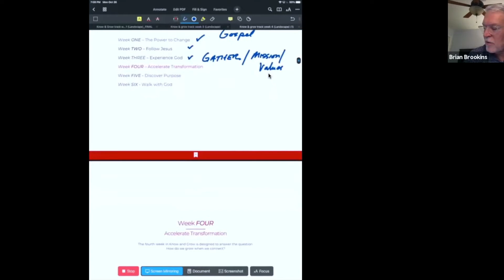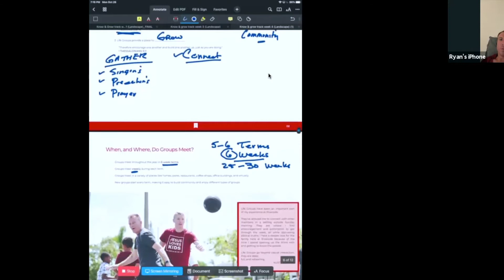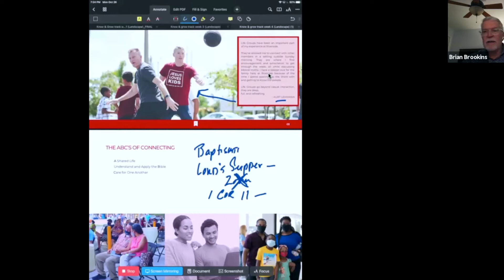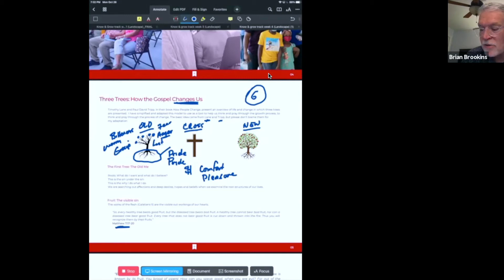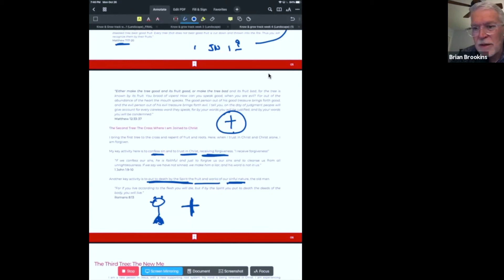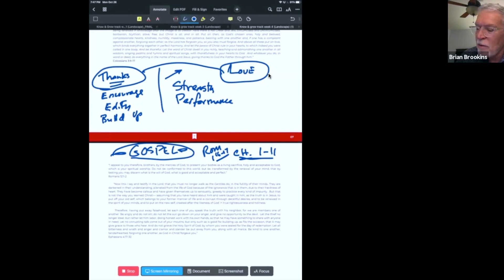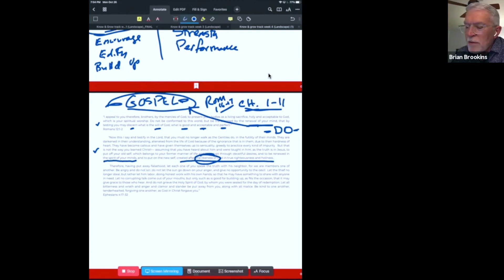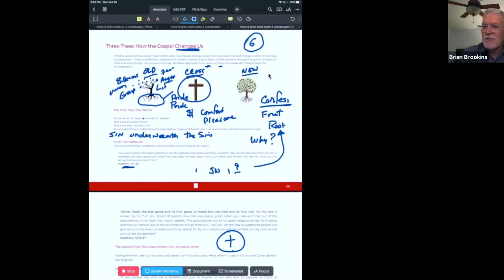Know & Grow | Week 4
Pastor Brian Brookins teaches week 4 of the Know & Grow track